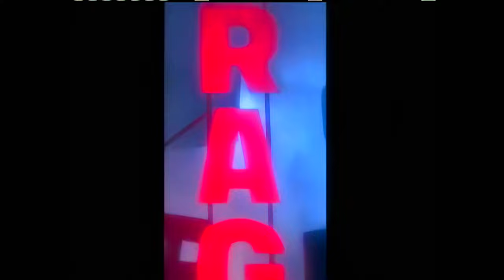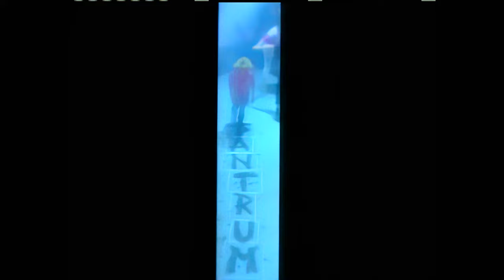Olivia Newton - John - Livin' in Desperate Times (4K Video)